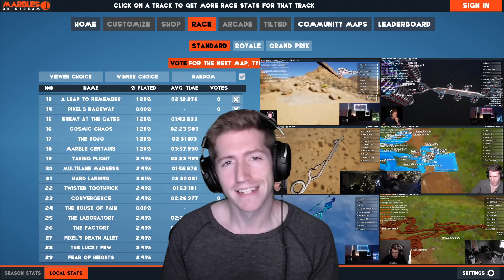Chris REACTS to Artifex Pereo - Laugh and the World Laughs With You (Live) [SUB SUNDAY #110]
0:00 Intro
0:13 Reaction
4:17 Outro